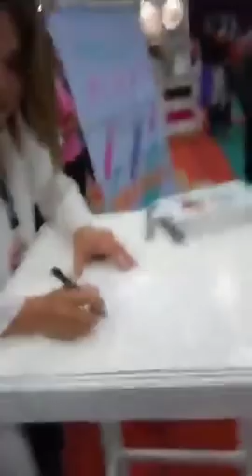MARISOLPINK FUERA DE LA COCINA SEGUNDO CONVIVIO FIRMA CHERRY BAKERY